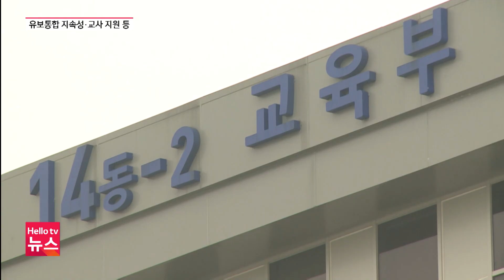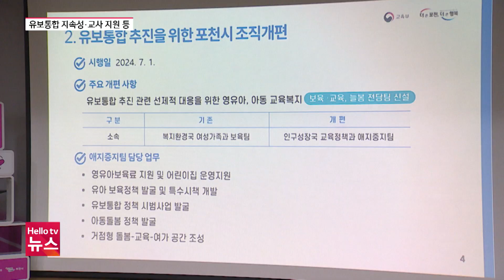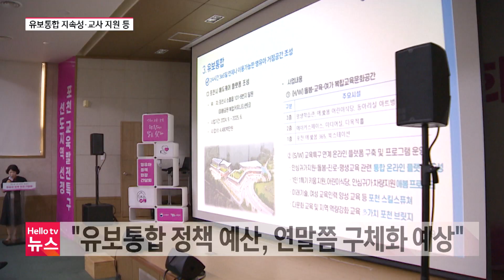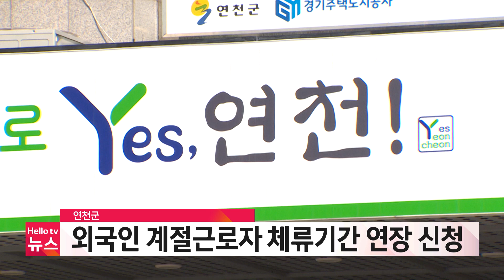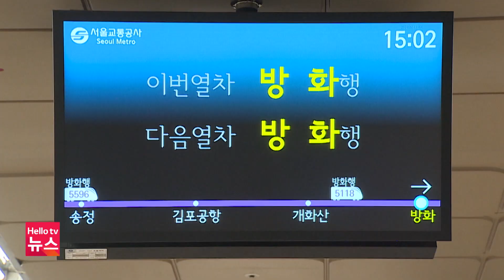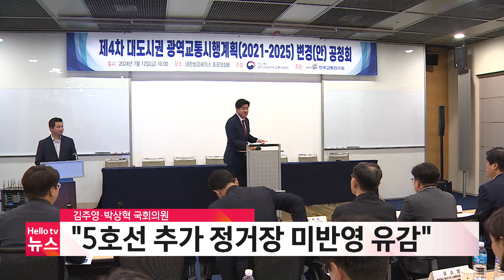포천서 '영유아 정책 간담회'…유보통합 지속성·교사 지원 등 '쟁점' | [풀영상] 헬로tv뉴스 나라 2024년 8월 7일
1. 포천서 '영유아 정책 간담회'…유보통합 지속성·교사 지원 등 '쟁점'
2. 양주 일영유원지서 대장균 대량 검출
3. 포천 계곡서 불어난 물에 고립, 9명 구조